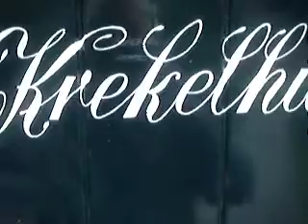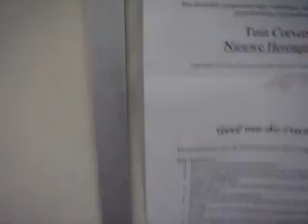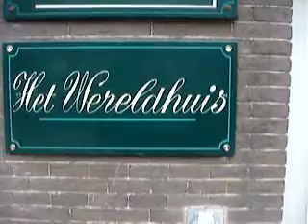The Adventures of Martin van der Tak P26